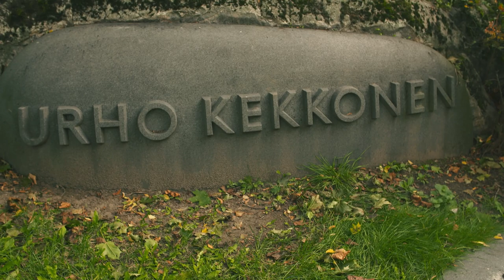KorkkiTV: Demarit omivat opposition salajuonen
Missä ovat ne demarit, joille turvavälin poisto ja koronapassi olivat vielä pari viikkoa sitten opposition salajuonia?